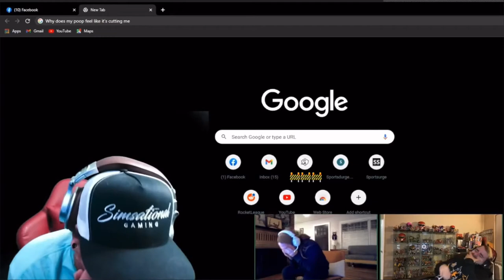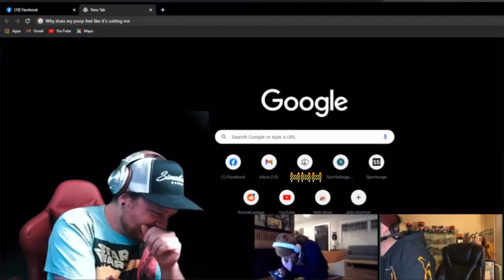Google Predictive Text Makes Us Lose It!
Winding down a stream after a couple hours of Fall Guys found us searching some very mature questions with Google's predictive text, and there one was specific one that about killed us...

Merch!